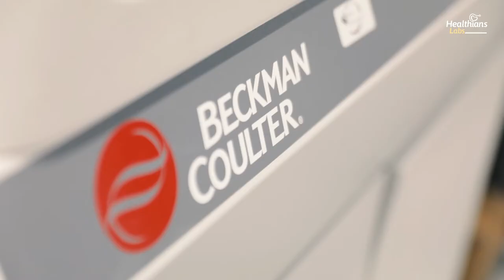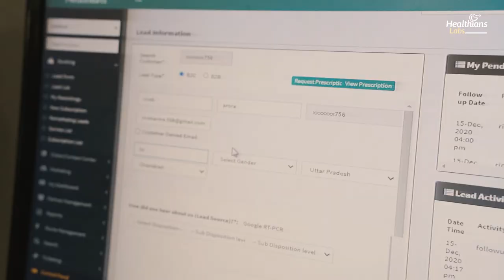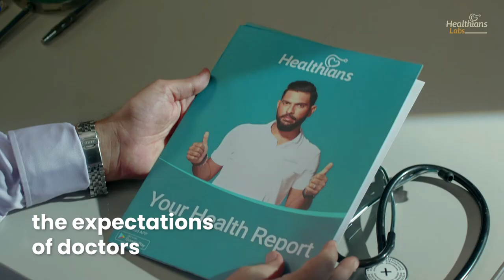Inside Healthians Labs - Fully Automated and State-of-the-art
Healthians is one of the most trusted players in diagnostics today, with a network of fully automated labs across major cities in India, that is hardcoded with global quality standards. With an extensive team of highly qualified lab technicians and pathologists, our single-minded purpose is to follow the strictest of quality measures to maintain accuracy for each test we perform.